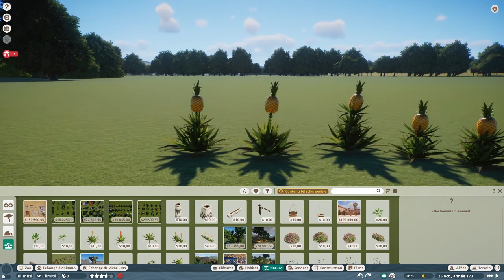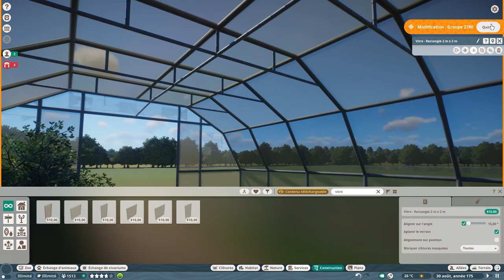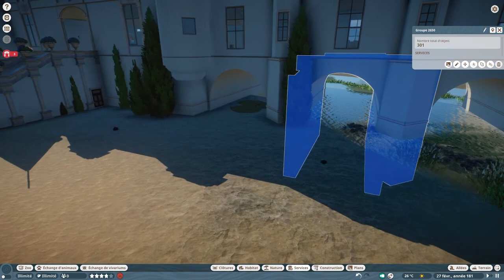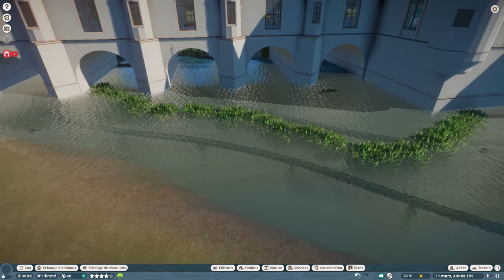Planet Zoo - Le fluvial - Episode 13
Un épisode dans lequel je modifie plein de trucs et où je construit une serre.